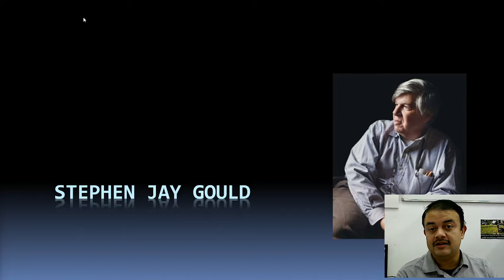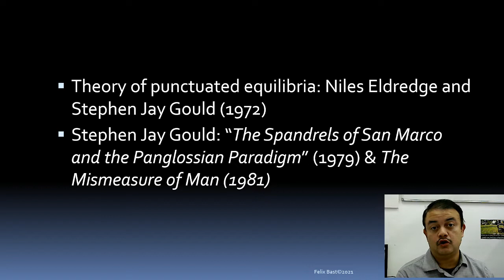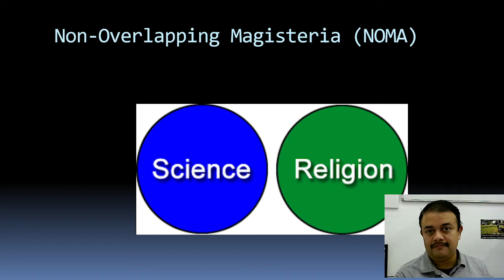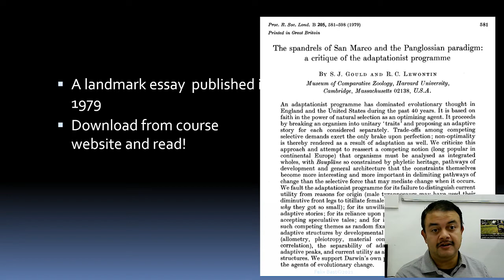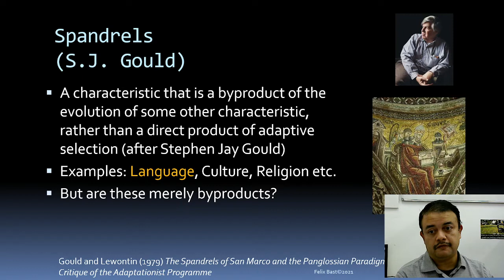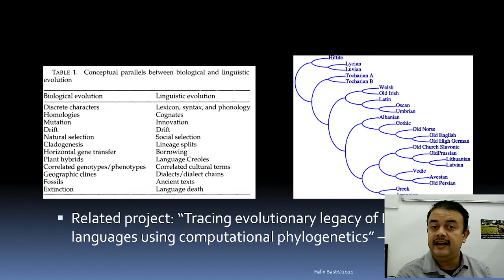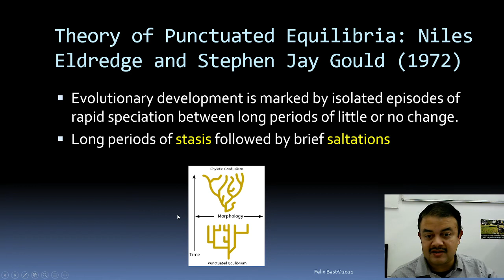Stephen Jay Gould